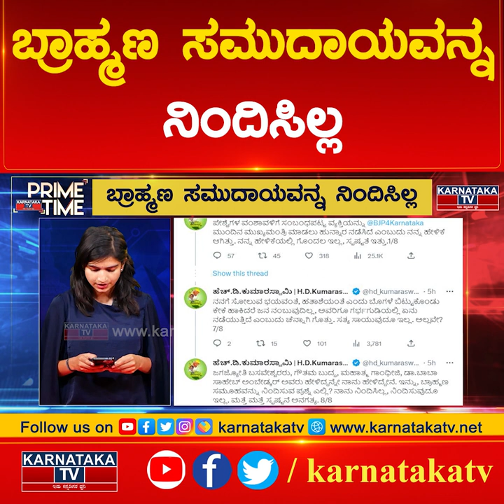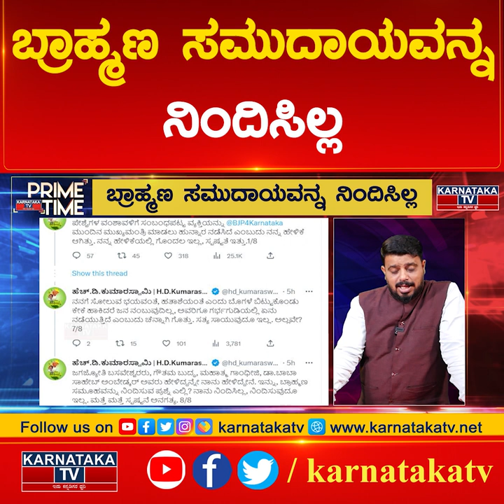ಬ್ರಾಹ್ಮಣ ಸಮುದಾಯವನ್ನ ನಿಂದಿಸಿಲ್ಲ ಸ್ಪಷ್ಟನೆ ಅನಗತ್ಯ - ಹೆಚ್‌ಡಿಕೆ ಟ್ವೀಟ್ | Prime Time | Karnataka News